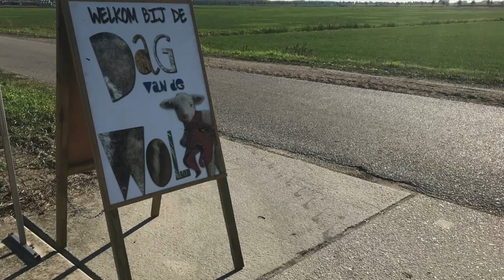Episode 3 / Autumn Inspiration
Deze video gaat over Episode 3  - Autumn Inspiration

Dag van de Wol Ooijen

moekeyarnsmakealong2019 going on on Instagram